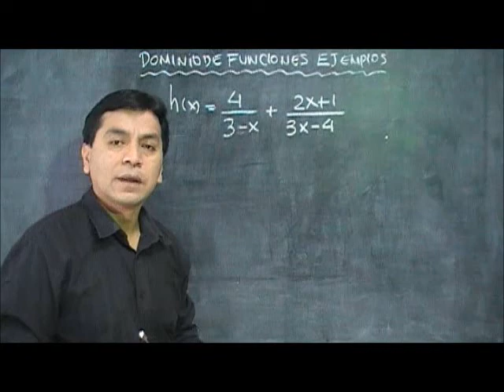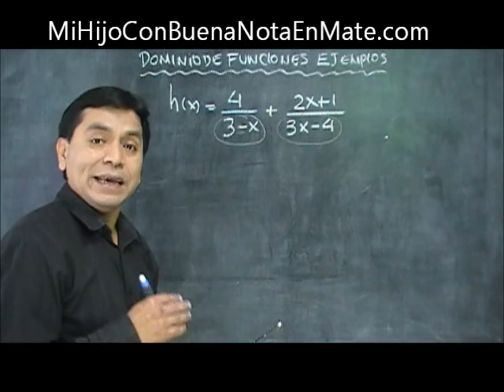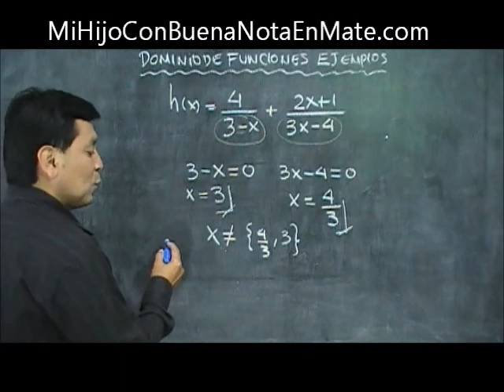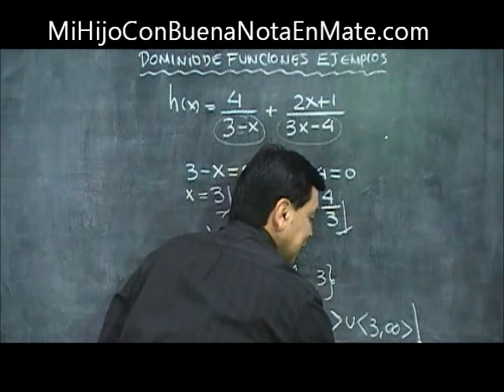dominio de funciones ejemplos, domino de una funcion, pero hazlo tu mismo!...No mires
dominio de funciones ejemplos. SIN TRAMPAS, trata de hacerlo tu mismo!!... SOLO!...